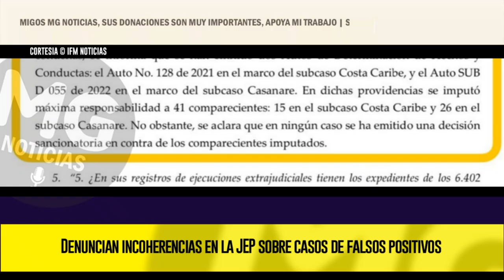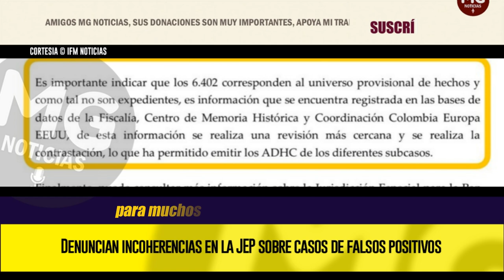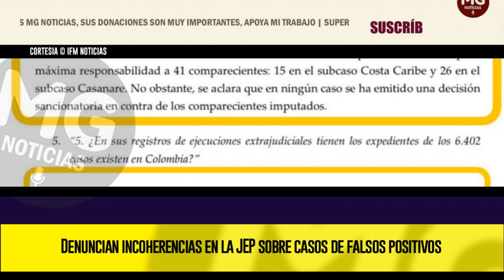GRAVE DENUNCIA ⛔ Incoherencias en la JEP sobre casos de falsos positivos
Ariel Ricardo Armel, activista y empresario ganadero, ha revelado una serie de incoherencias en la información proporcionada por la Jurisdicción Especial para la Paz (JEP) respecto a los casos de presuntos falsos positivos que se habrían cometido durante el gobierno de Álvaro Uribe Vélez.
IFM NOTICIAS